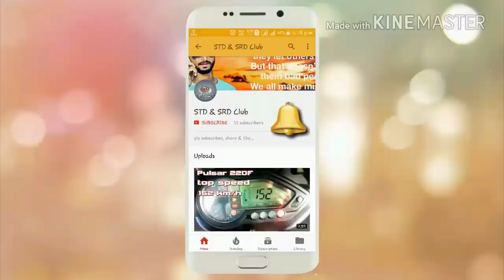পাটাছাৰকুছিলৈ আকৌ যাব জুবিন'দা || zubeen's clarification about patasarkuchi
পাটাছাৰকুছিলৈ আকৌ যাব জুবিন'দা  |